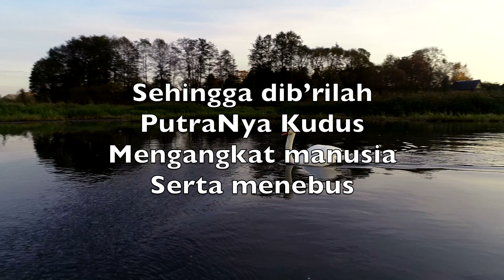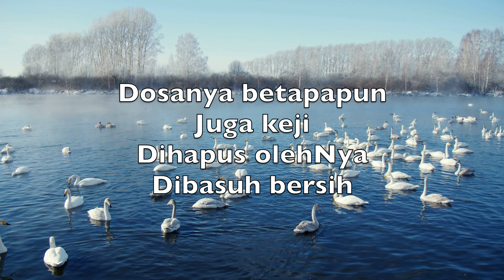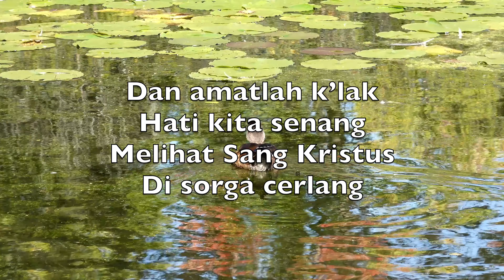Terpujilah Allah (To God Be The Glory) - Karaoke Saksofon Soprano Instrumental Fanny Crosby V1 MlP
So loved He the world
That He gave us His Son

Who yielded His life
An atonement for sin
And opened the life-gate
That all may go in

O perfect redemption
The purchase of blood
To every believer
The promise of God

The vilest offender
Who truly believes
That moment from Jesus
A pardon receives

Great things He has taught us
Great things He has done
And great our rejoicing

But purer, and higher
And greater will be
Our wonder, our worship
When Jesus we see

Terpujilah Allah
HikmatNya besar
Begitu kasihNya
‘tuk dunia cemar

Sehingga dib’rilah
PutraNya Kudus
Mengangkat manusia
Serta menebus

Pujilah, pujilah
Buatlah dunia bergemar
Bergemar mendengar
SuaraNya

Dapatkanlah Allah
Demi PutraNya
B’ri puji padaNya
Sebab hikmatNya

Dan darah AnakNyalah
Yang menebus
Mereka yang yakin
‘kan janji kudus

Dosanya betapapun
Juga keji
Dihapus olehNya
Dibasuh bersih

Tiada terukur
Besar hikmatNya
Penuhlah hatiku
Sebab AnakNya

Dan amatlah k’lak
Hati kita senang
Melihat Sang Kristus
Di sorga cerlang